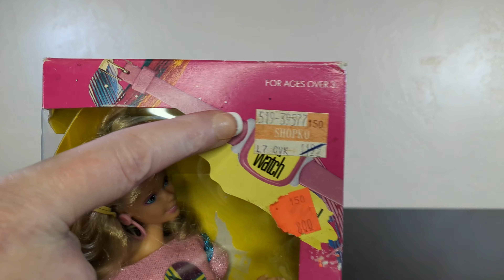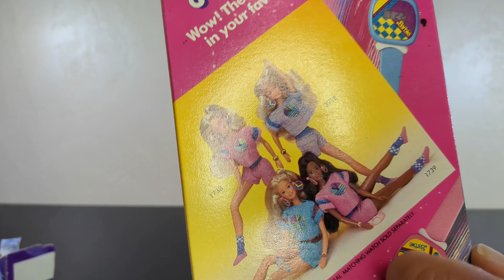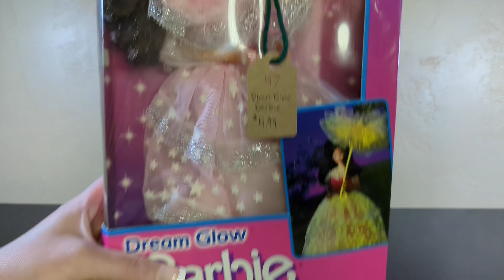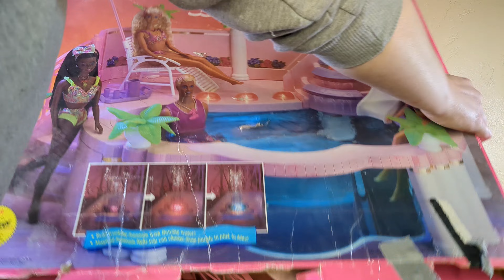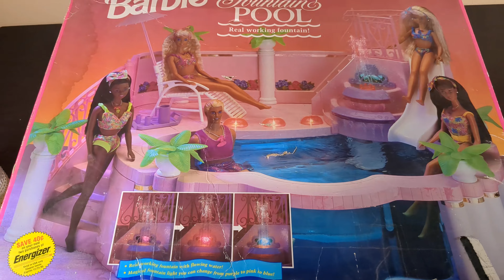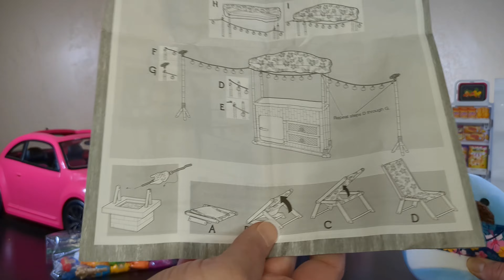Rummage Sale Finds! | ALL BARBIE EDITION | Adult Collector Review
It's garage sale season!  YAY!  Here is what I recently found!  It's all Barbie.  It's all AMAZING.